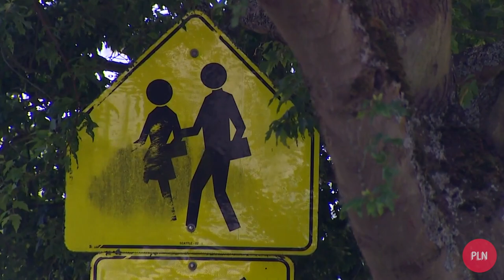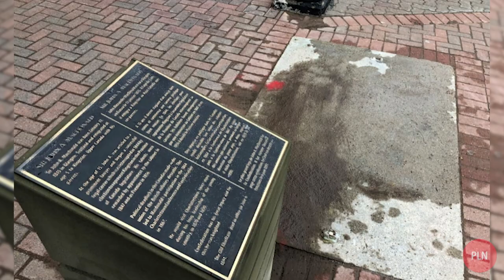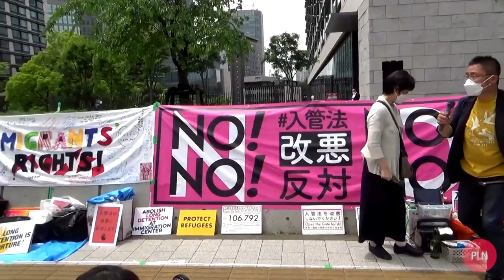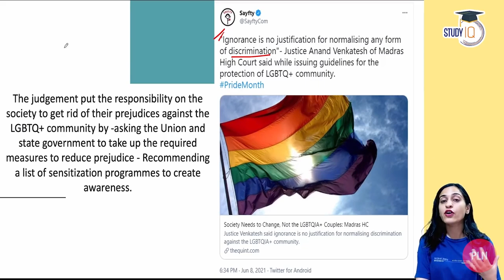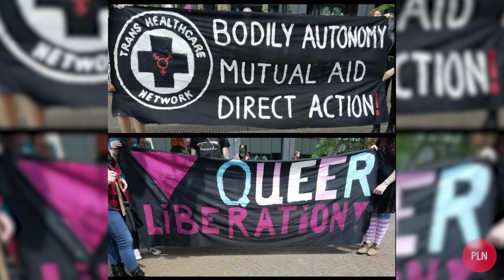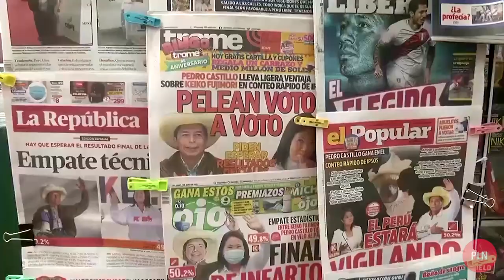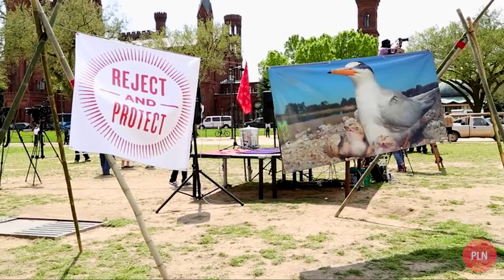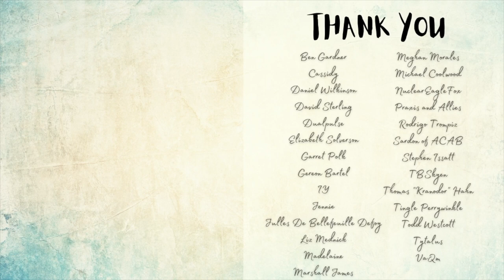Indigenous Towns in Mexico Kick Out Political Parties! Positive Leftist News, June 2021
New Yorker Union protest outside Anna Wintour home, averted strike

EGERTON RYERSON STATUE TORN DOWN!

Trans Rights March and Trans Summer of Rage in the Netherlands

Intro 0:00
Workers’ Rights 0:29
Decolonization and Indigenous Rights 6:02
Black Lives Matter 8:55
Free Palestine 9:51
Refugee and Immigrant Rights 10:36
LGBTQ2IA Rights 11:25
Fuck the Patriarchy 13:43
Electoral Wins 14:18
Environment and Animal Liberation 16:36
Outro and Thanks, Patrons! 19:06